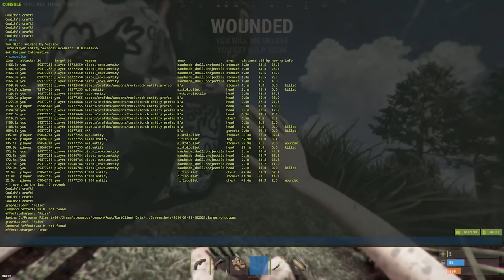Как ДОСТАТЬ клан ЗЛОБНЫХ БЫДЛАНОВ?! Неожиданное знакомство. CheZee. RUST / РАСТ .